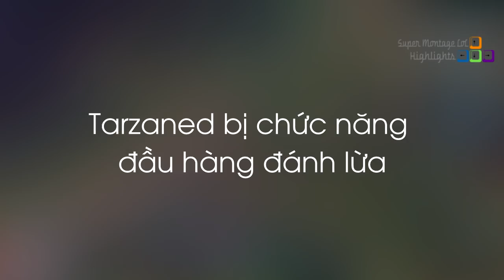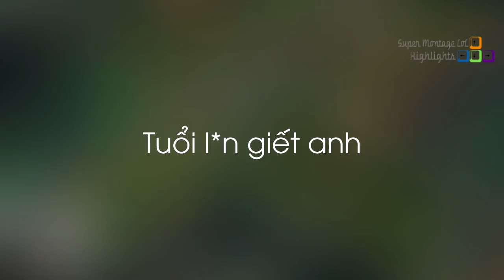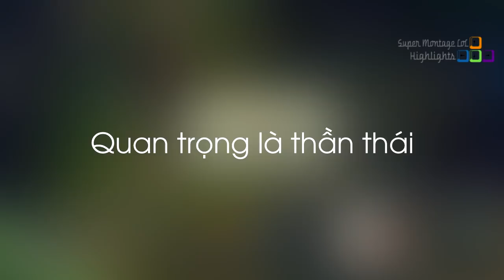Tarzaned bị team địch đánh lừa bằng cách đầu hàng giả, NB3 nói gì về cái tên Tyler1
Tarzaned bị team địch đánh lừa bằng cách đầu hàng giả, NB3 nói gì về cái tên Tyler1 - Khi Cao Thủ Stream có gì Hot #473
✦ Link Nhạc:
✦ Outtro:
✦ Xin cảm ơn Twitch.tv Streams:
❤ Tarzaned: /tarzaned
❤ Nightblue3: /nightblue3
❤ LLStylish: /llstylez
❤ Froggen: /froggen
❤ Yassuo: /yassuo
❤ IWillDominate: /iwilldominate
❤ Cowsep: /cowsep
❤ Bjergsen: /tsm_bjergsen
❤ SoloRenektonOnly: /solorenektononly
❤ Shiphtur: /shiphtur
❤ Viper: /viper
❤ TFblade: /tfblade
❤ Box Box: /boxbox
❤ Tyler1: /loltyler1
❤ Foggedftw2: /foggedftw2